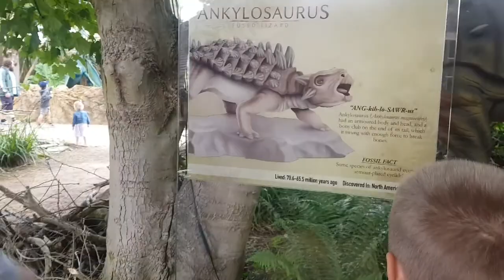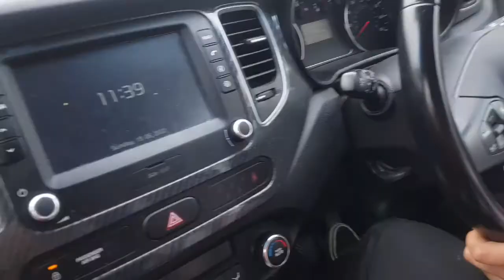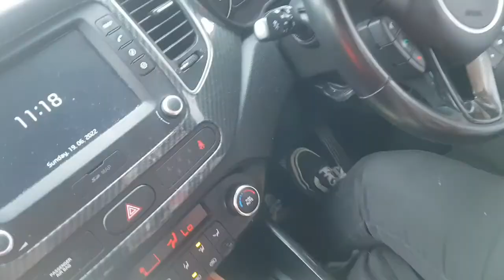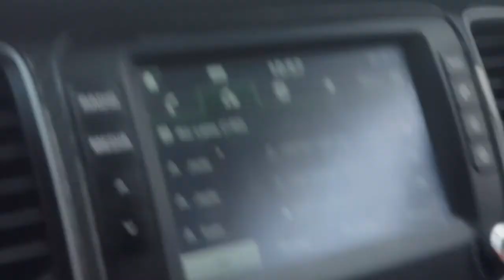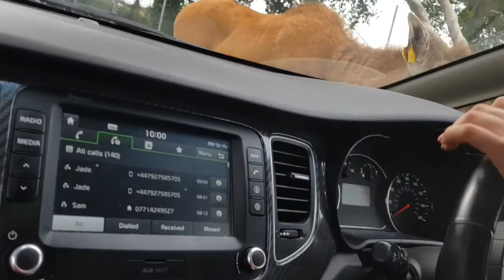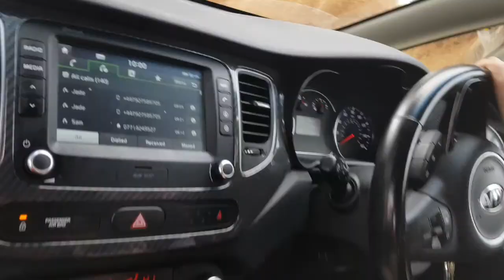west Midlands safari park vlog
by far the best place I've been in uk until now.

watch the whole vid its brill